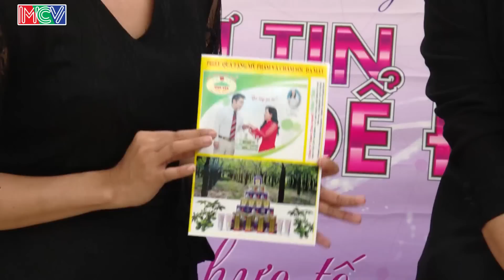Chị Phạm Giang Trường An | TTDD - Tập 81 | Phần 1 | 25/06/2016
Tự Tin Để Đẹp là chương trình truyền hình thực tế phát sóng định kỳ vào 14h00 thứ bảy hàng tuần trên HTV7.

Với thời lượng 25’/tập, mỗi số phát sóng là 2 nhân vật được chọn từ những khán giả đăng kí tham gia. Nhân vật sẽ được đưa tới gặp các chuyên gia thời trang/ stylist, chuyên viên trang điểm, thợ làm tóc để nhận được sự tư vấn chọn lựa trang phục, cách trang điểm, làm tóc phù hợp với vóc dáng bản thân, điều kiện thu nhập và hoàn cảnh xuất hiện. Để sau đó, nhân vật xuất hiện với hình ảnh mới hoàn toàn gặp lại người thân.